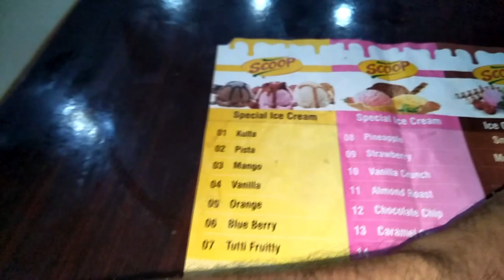Aj Vlogging karte huwe Urdu Point wale mill Ge | Islamia University Bahawalpur Scandal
News are circulating on social media these days about the scandal of Islamia University of Bahwalpur. UrduPoint  has interviewed Vice Chancellor Athar Mehboob of IUB and Legal advisor IUB Farooq Bashir about the case. What is their knowledge and opinion about this, Let us know in this video